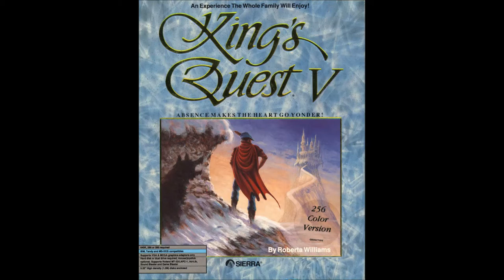Sierra Soundtrack Collection - 05 - King's Quest V - The Dark Forest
Composed by Mark Seibert